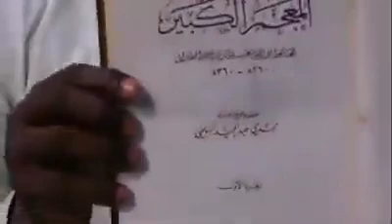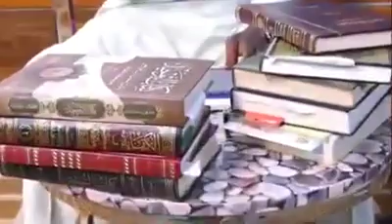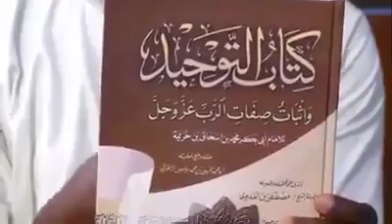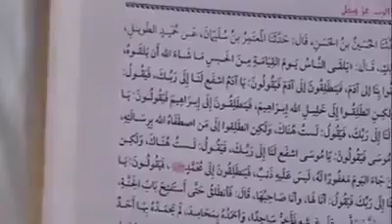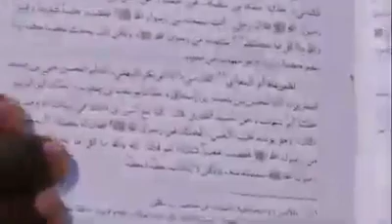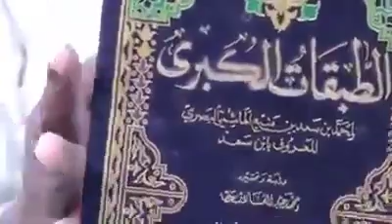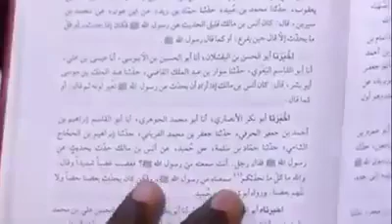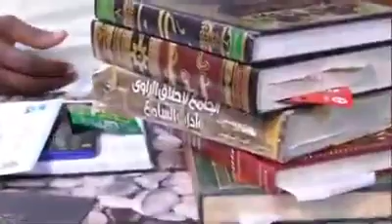maqabala Abdul jabbar